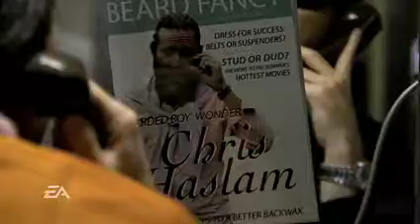skate 2 - intro movie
intro movie